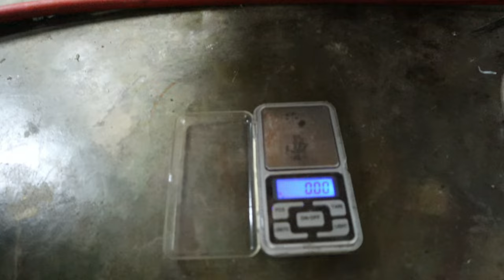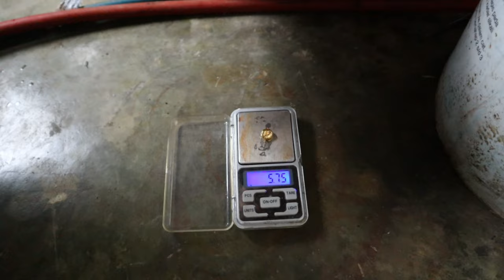Mengkinclongkan Emas auto 24karat kadar 99,99%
Semoga bermanfaat bagi seluruh rakyat indonesia...

menerima segala macam pcb electronik. Rongsok maupun kwantiti pabrik siap borong.

Alamat: Puji santoso Jl. Cut Nyak Din No.58, Sentul, Kec. Kepanjenkidul, Kota Blitar, Jawa Timur 66113